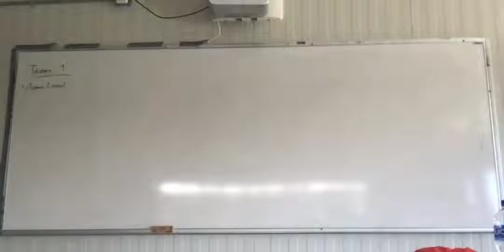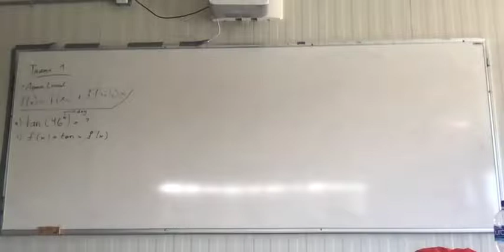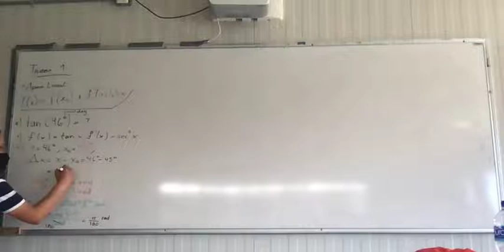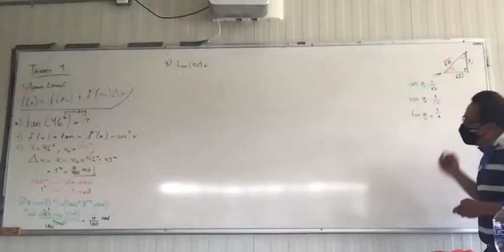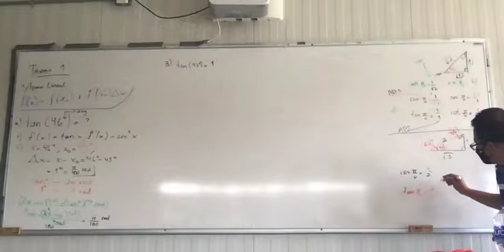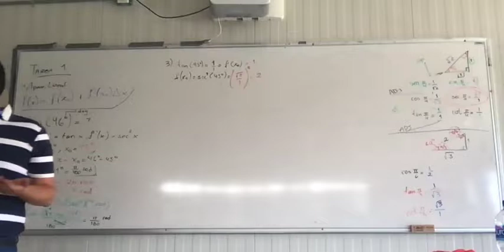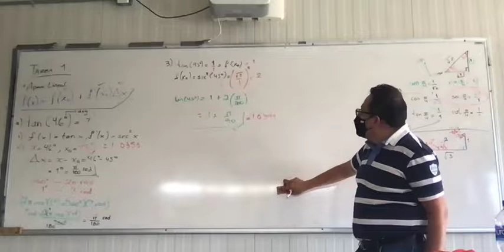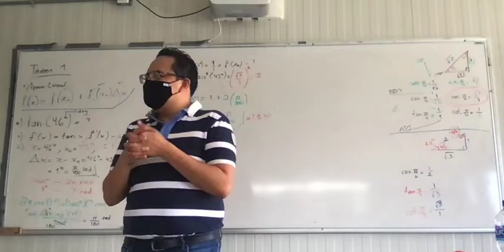Cálculo Integral 22-I, Clase 14 de Marzo